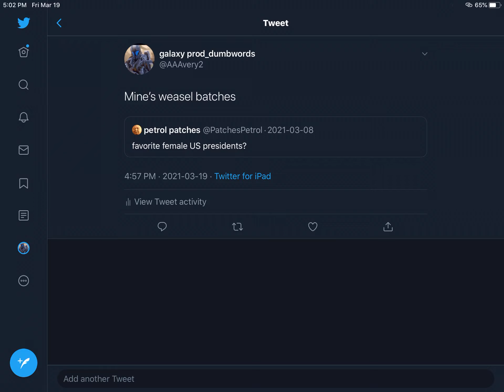Twitter repost 40